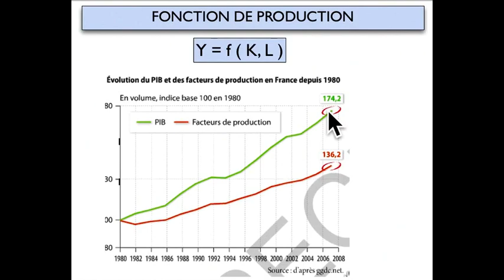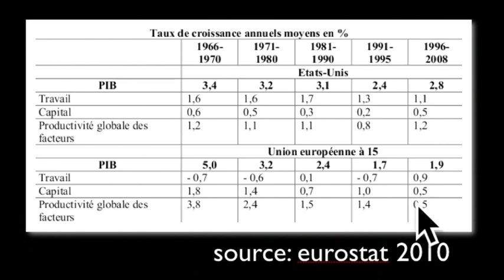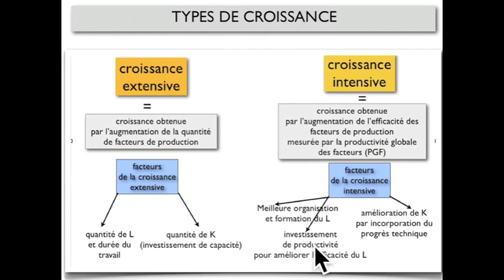MOOC ECO: croissance (2)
MOOC ECONOMIE pour les classes de TES